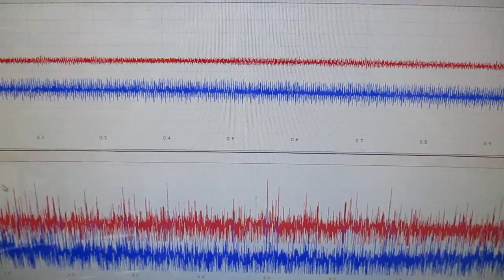新しい超音波制御技術 ultrasonic-labo